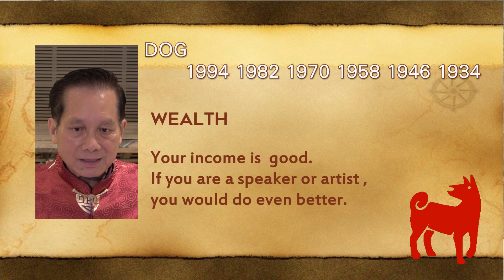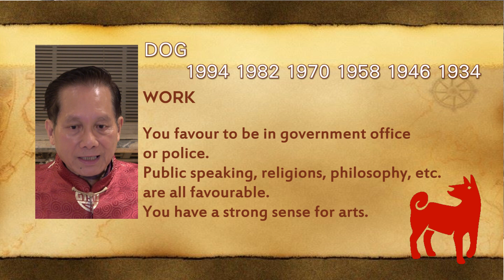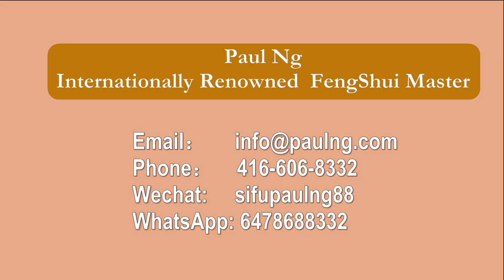2021, Year of Metal OX, Zodiac Prediction, DOG people, Feng Shui Master, Paul Ng, Toronto, Canada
2021, Year of Metal OX, Zodiac Prediction, DOG people, Feng Shui Master, Paul Ng,  Toronto, Canada